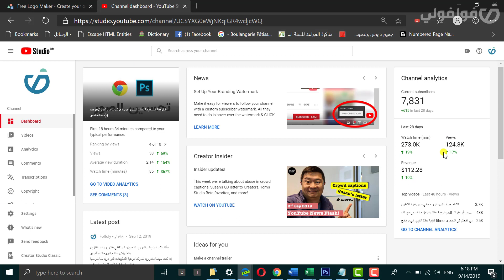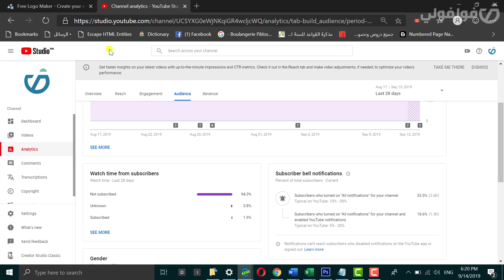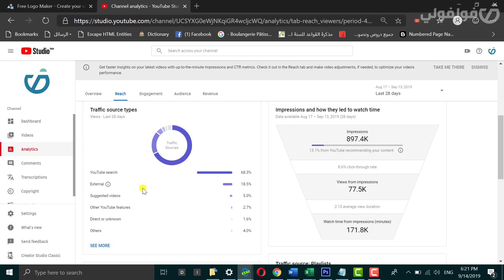لست بحاجة لزيادة المشتركين للربح من يوتيوب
الكثيرون يعتقدون أنهم بحاجة لزيادة المشتركين حتى يمكنهم الربح من يوتيوب، وهذا أمر غير حقيقي.
لدي مشتركين ولكن معظم المشاهدات تأتي من بحث يوتيوب وليس من المتابعين. لذلك، ركز على المحتوى أكثر من عدد المشتركين.